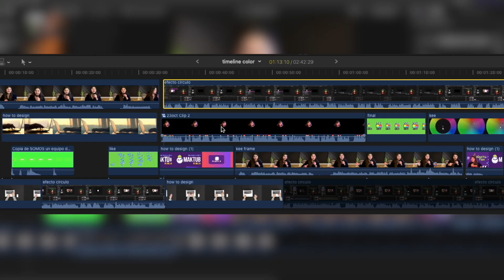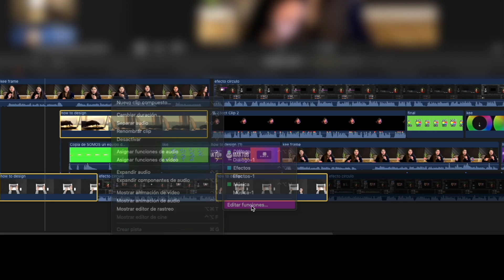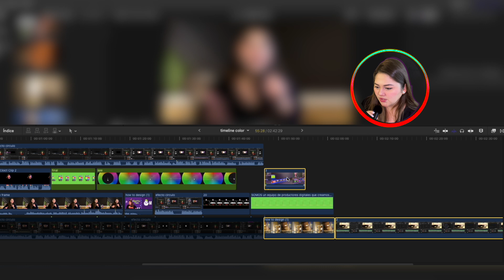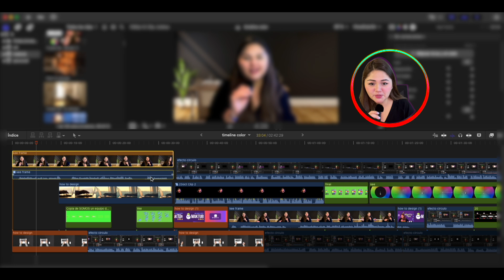Organiza tus clips de video con este hack de Final Cut Pro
Con este video aprenderás a asignarle funciones a tus clips de video, mediante la herramienta de Asignación de funciones de Audio, este es un hack que únicamente muestra cómo aplicarle los colores a tus clips en la línea de tiempo de una manera rápida y fácil.